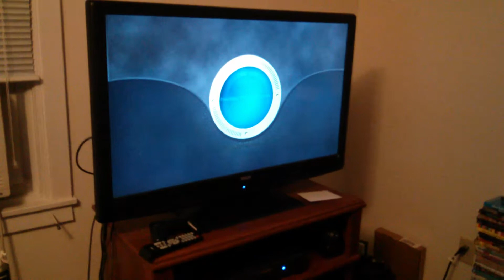Best FakeAnim Evar